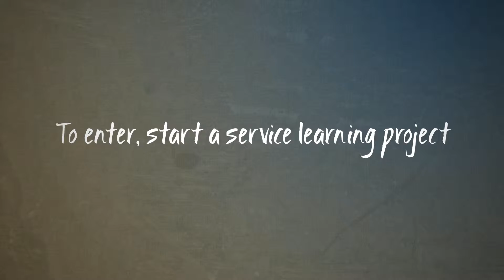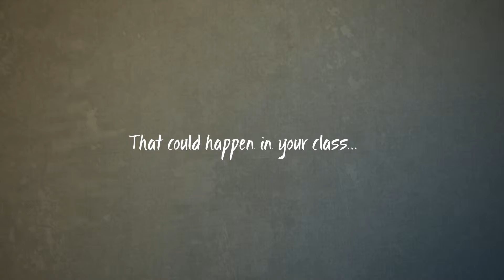The 2015 Armen Awards